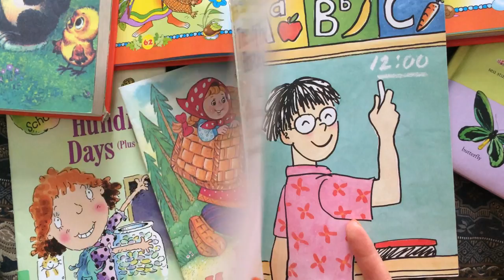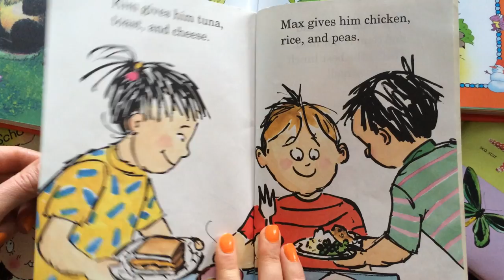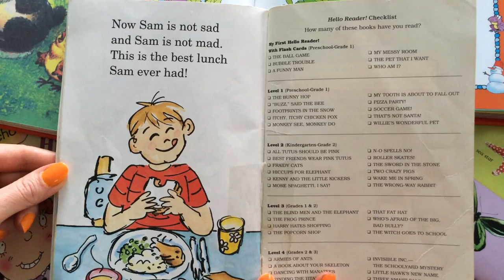The Lunch Box Surprise ( read aloud)